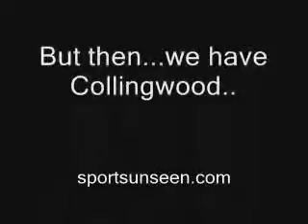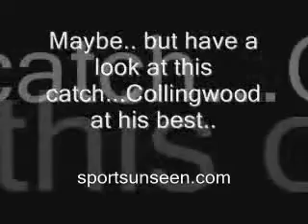AMAIZING FIELDING IN CRICKET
THANKS 4 VIEWING THAT. !!!